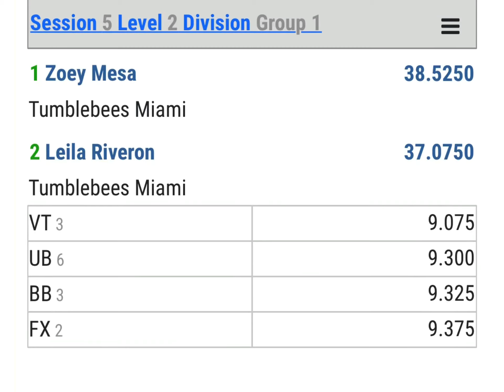Spirit invitational 2021